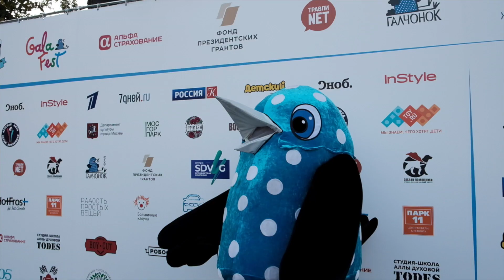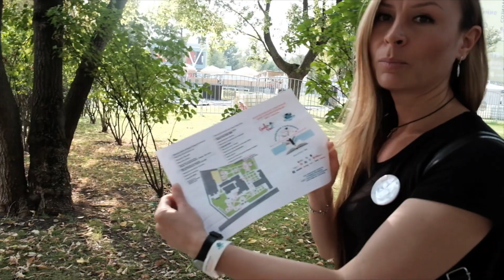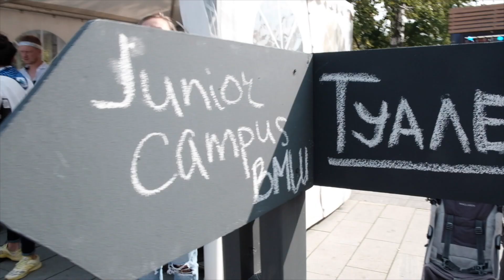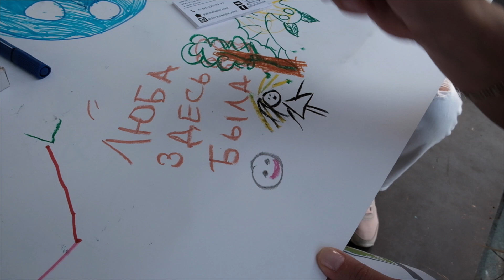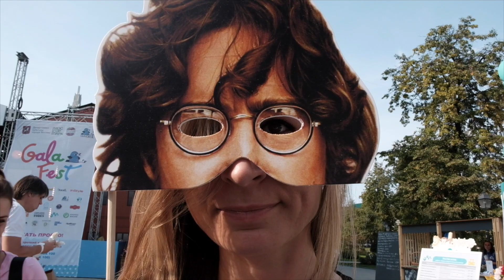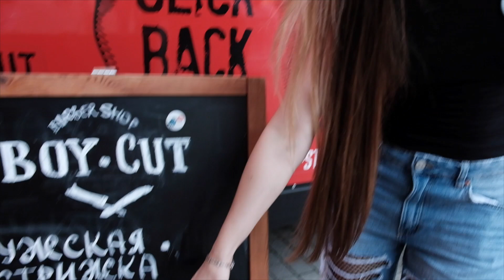Галафест 2018: группа Фрукты, Ксения Раппопорт, Елена Николаева / Люба с дуба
Инклюзивный благотворительный семейный фестиваль фонда "Галчонок" - Галафест 2018 в саду Эрмитаж.

1:10 группа Фрукты
7:22 Ксения Раппопорт
10:35 Елена Николаева